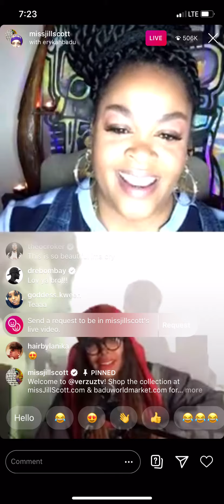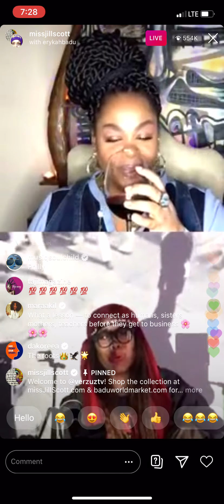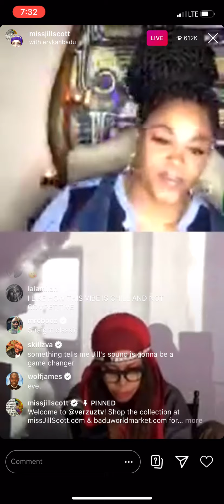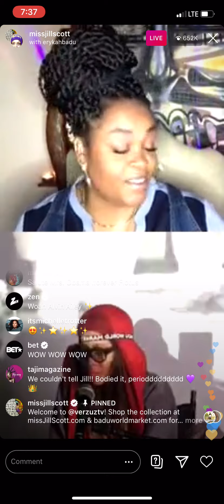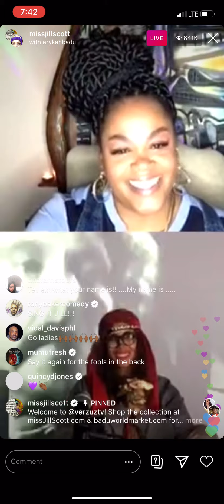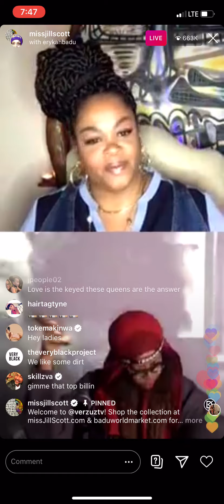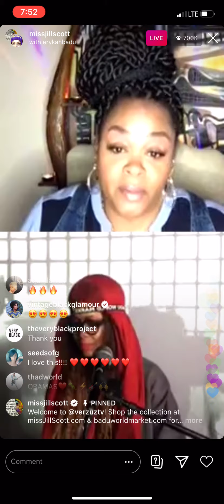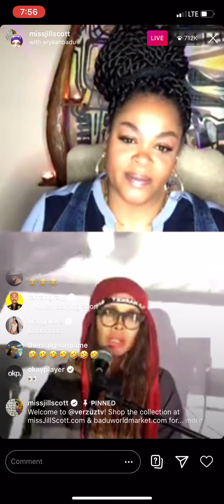ERYKAH BADU VS JILL SCOTT INSTAGRAM LIVE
Erykah badu Jill Scott